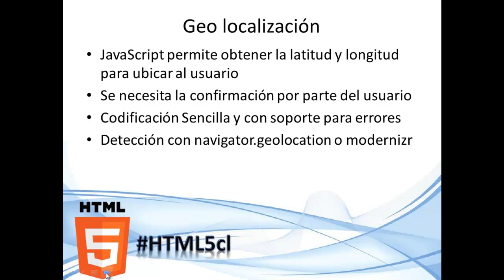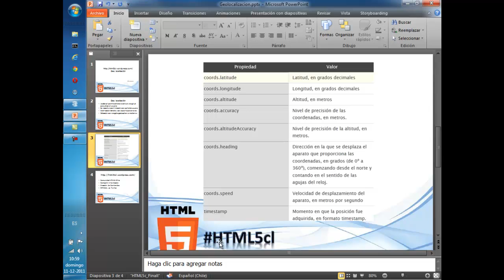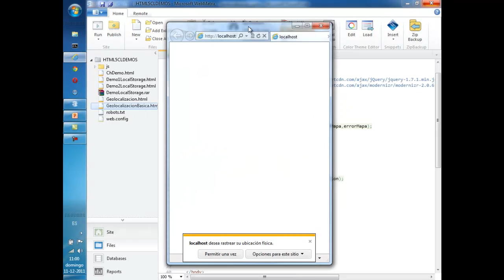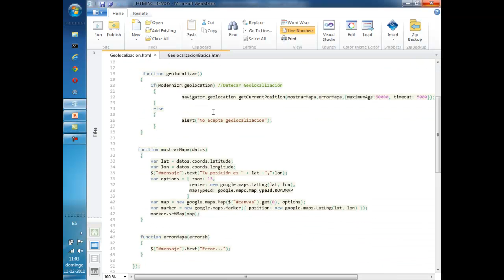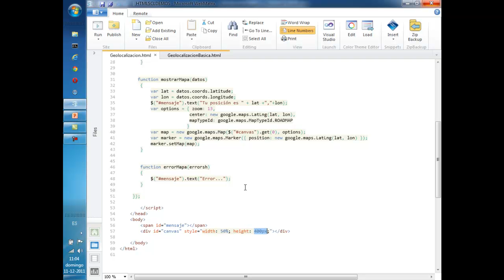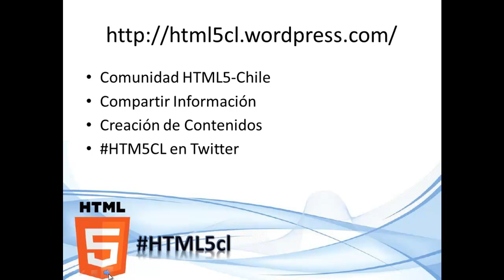Geolocalizacion en HTML5